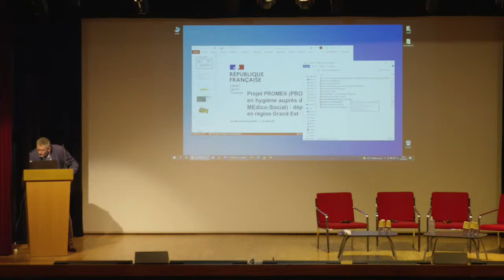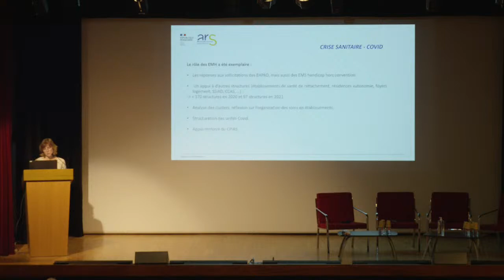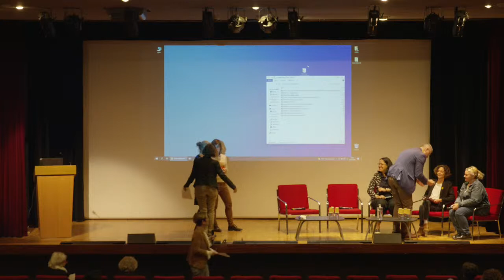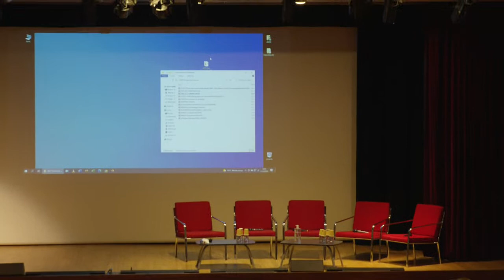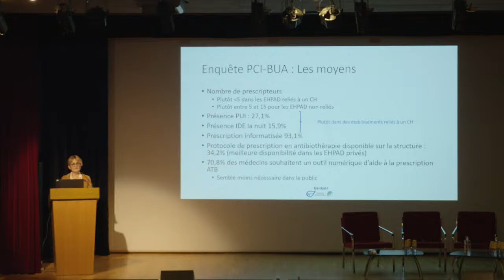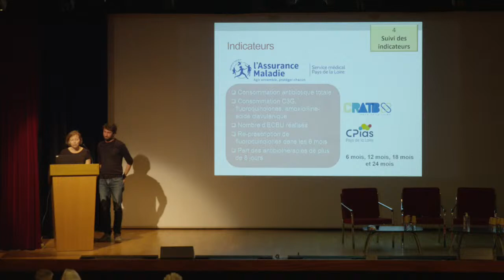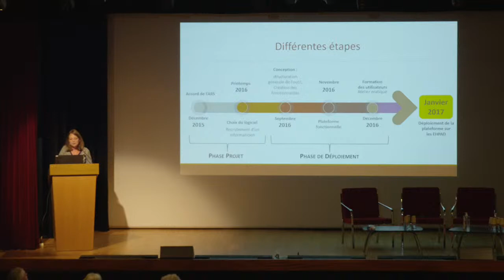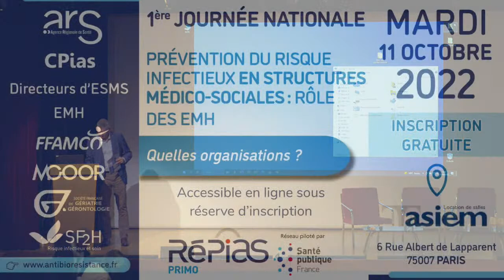1ère journée nationale de la prévention du risque infectieux (session de l'après-midi)